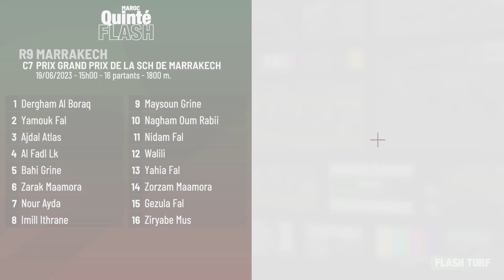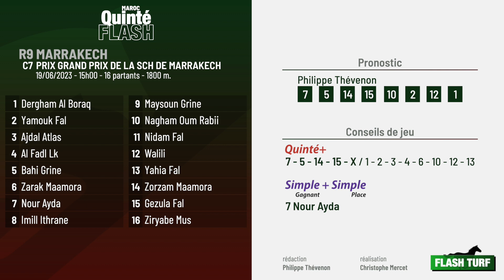Quinté Flash | Pronostics course marocaine R9C7 | 19/06/2023 🇲🇦 🏇